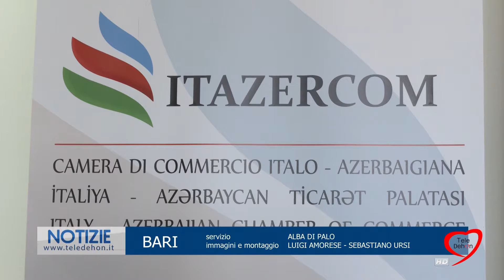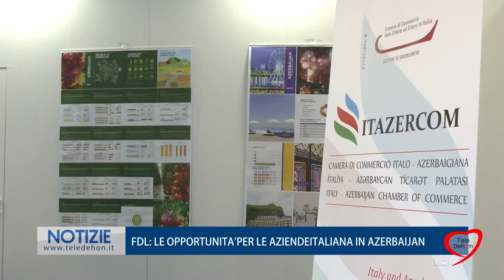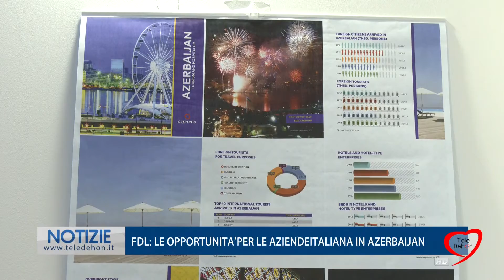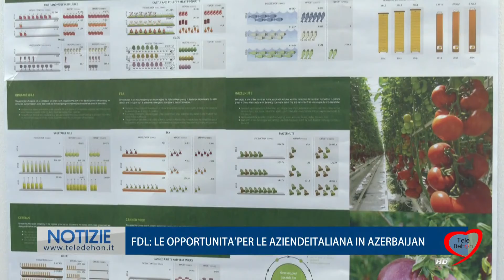FDL: LE OPPORTUNITA'PER LE AZIENDEITALIANA IN AZERBAIJAN